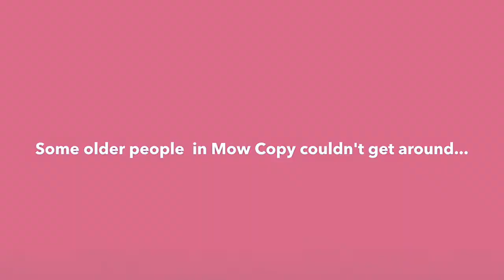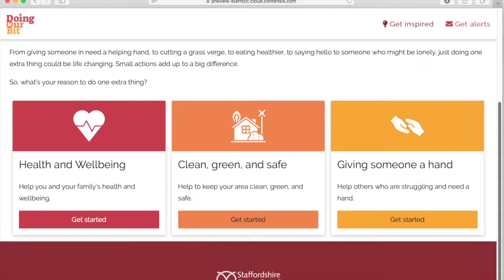How Paul's of Stoke are giving people a helping hand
By putting on a twice weekly bus around the Mow Cop area, St. Paul's of Stoke are helping people to come together and making a huge difference to the lives of many isolated older people in the area.  They think it's a small thing, but it's making a big difference.  What one more thing can you do?